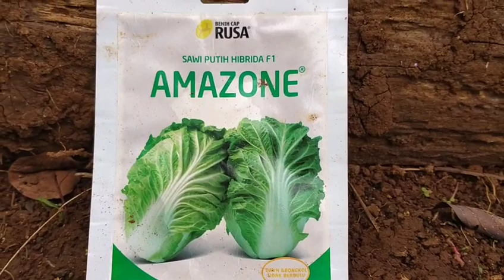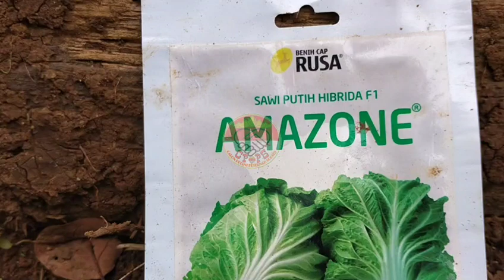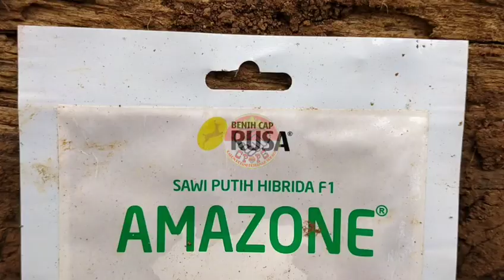Penyemaian Bibit Sawi Putih Dengan Cara Di Jenang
Selamat Pagi siang sore malam Para youtuber seluruh dunia,semoga sehat selalu dan channelnya makin sukses dan bermanfaat..Amin..
Di video Calon Petani Peternak Sukses Ini adalah Cara Bertani Dan Berternak Dan Kehidupan Di Kampung Bagaimana Cara Merawat Tanaman Dan Peternak Yang Baik Dan Benar..
Di video Ini adalah PENYEMAIAN BIBIT SAWI  PUTIH
Kalo Kalian Suka video ini ikuti terus dengan cara ..